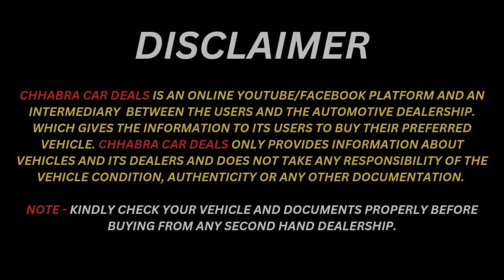Cheapest Second Hand Cars In Chandigarh | Used Cars For Sale In Mohali | Mix Segment Cars For Sale.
Today's location - GEE KEY CARS, SCO 51, SHIVA MARKET Near Hotel Regenta Central, Patiala road zirakpur, 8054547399

For Advertisement / Promotions Contact - CHHABRA CAR DEALS

 / chhabracarde.  .

sunday car market chandigarh
best second hand cars in ludhiana
best second hand car to buy in india under 2 lakhs
best second hand cars collection in chandigarh
Chhabra car deals
used cars india
Best used cars in mohali
Best second hand cars in mohali
Best used cars in punjab
Best pre owned cars in punjab
best luxury cars in mohali
best cars in punjab
affordable price used cars
my country my ride
punjab cars